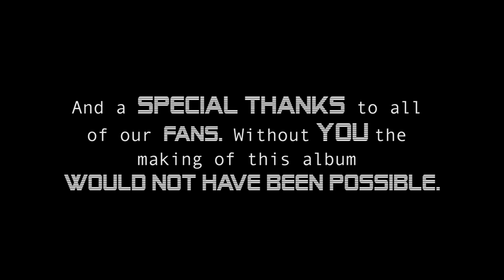Protect Each Other Together (studio)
Footage of Captain Green recording Protect Each Other Together at Red Pyramid Studios in Baton Rouge, LA in July of 2014. Thanks to Taylor Stoma for the video!